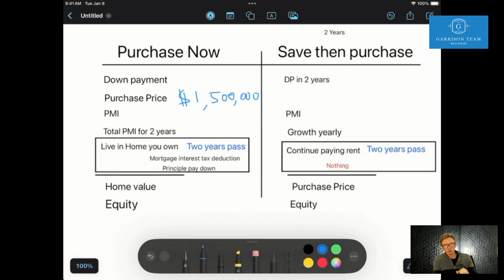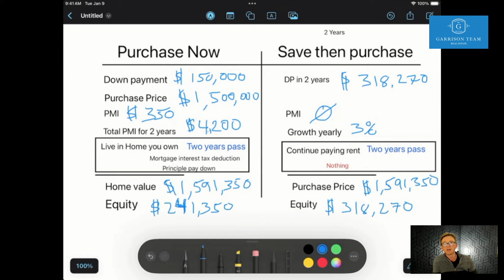The Truth About Big Down Payments on Homes – 10% vs. 20%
Are you thinking about putting a big down payment on your home to avoid PMI? 🏡💰 Unravel the strategy behind putting 10% down and why it might be a smarter move than waiting until you have 20%. Join Garrison Comstock, owner of Garrison Team Real Estate as he breaks down the cost of waiting and explores the advantages of the 10% down payment approach.

Garrison Comstock
Garrison Team Real Estate
Greater Los Angeles Area
# 01895704